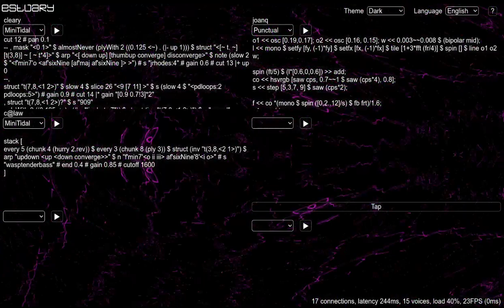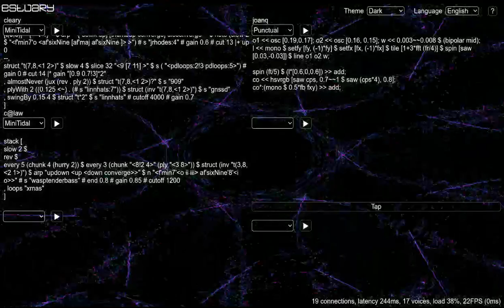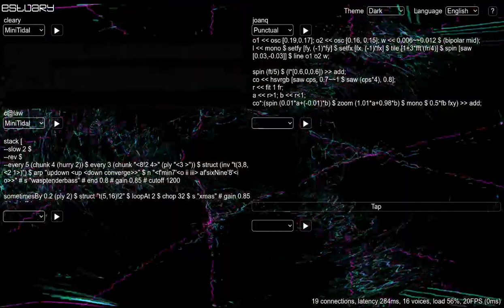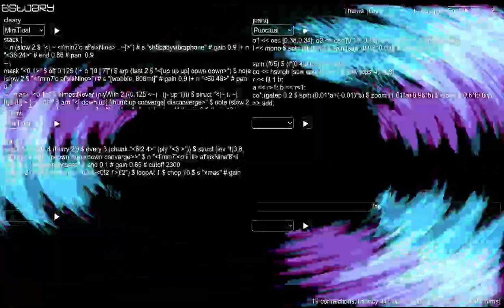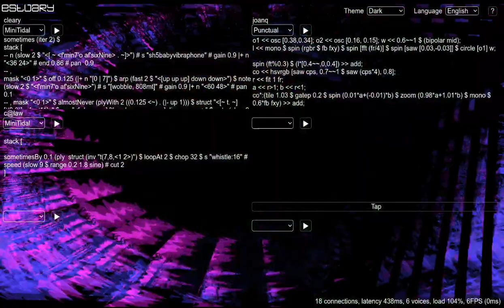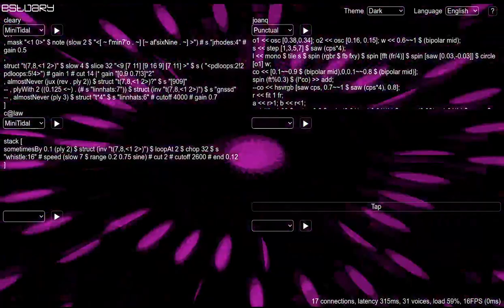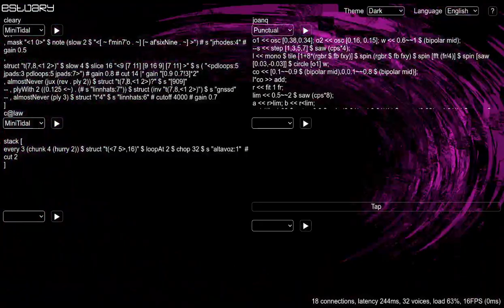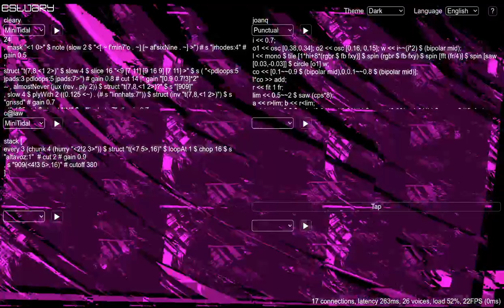TOPLAP Asia Stream May 2024 - Savamala - Cleary - c@law 2024-05-25 20:40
TOPLAP Asia Stream May 2024 live performance by Savamala - Cleary from Catalonia - Australia

Estuary Weekend Jam (open to everybody)

Estuary Weekend Jam